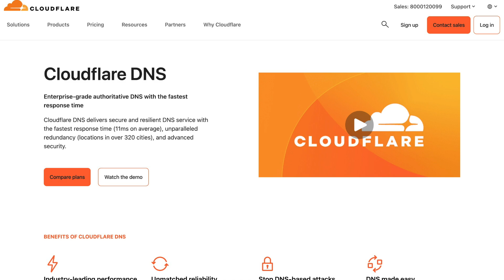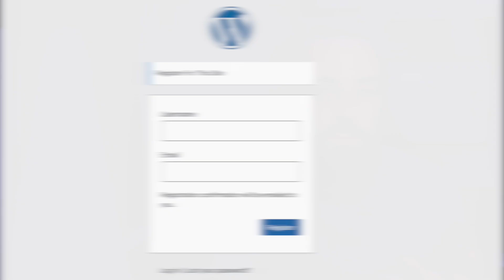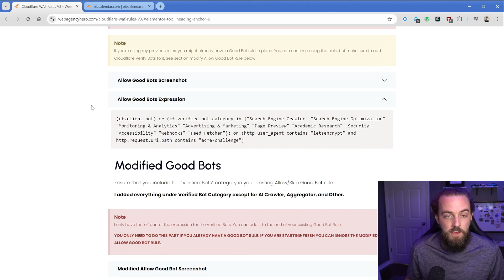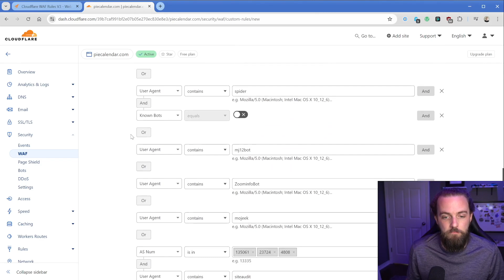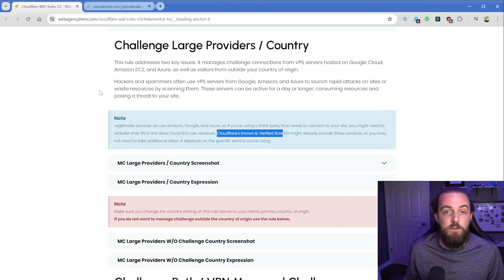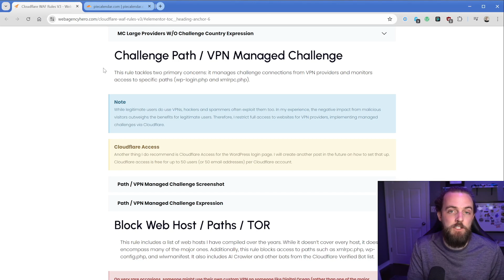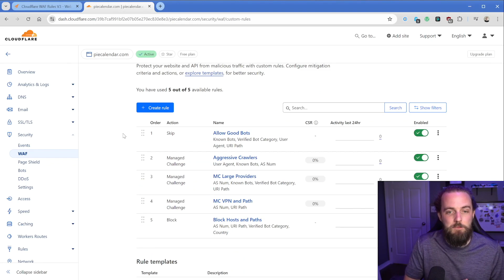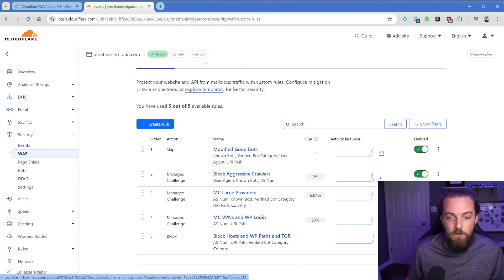How to Enhance WordPress Security with Custom Cloudflare Firewall Rules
In this video, I'll walk you through how to make your WordPress website even more secure and performant using Cloudflare's custom firewall rules. These rules, created by Troy Glancy, help prevent malicious attacks, spammers, and other unwanted access to your site.

We'll cover how to setup all of these rules to allow good bots, block aggressive crawlers, and challenge large providers and VPN users. This is a great way to make your website more secure and keep unnecessary load off of your web server.

--- More ---